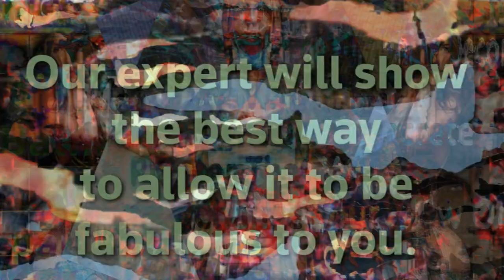SuperlimiNail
Supraliminal just dropped